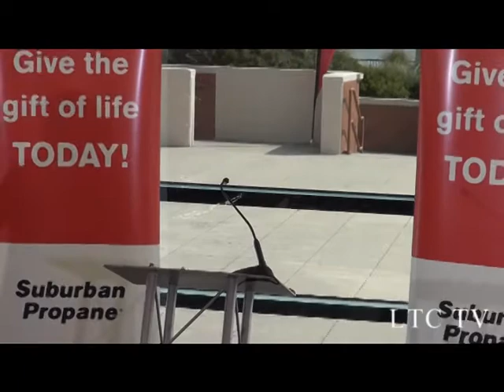2017 3rd Annual American Red Cross 911 Police & Fire Blood Drive 9-11-17